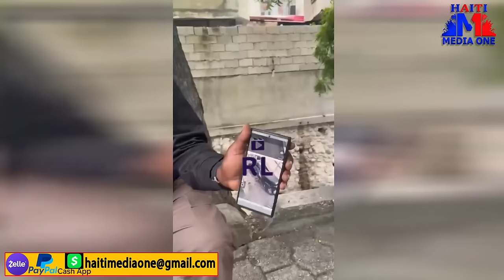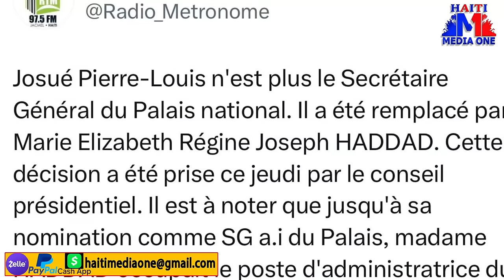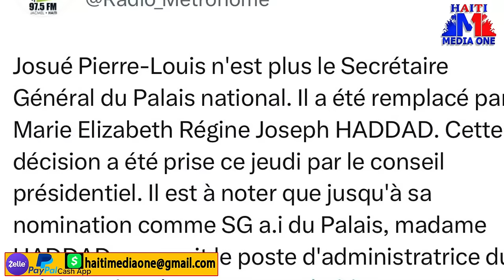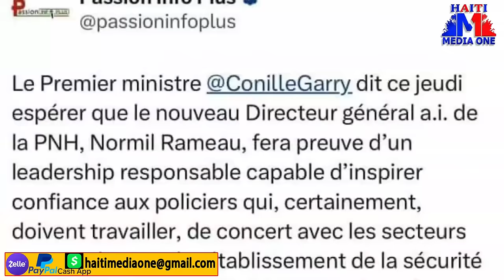Barbecue Kraze PNH La Plat Atè, Towo A Balanse Lis Wo Grade Kap Vann Li Zam